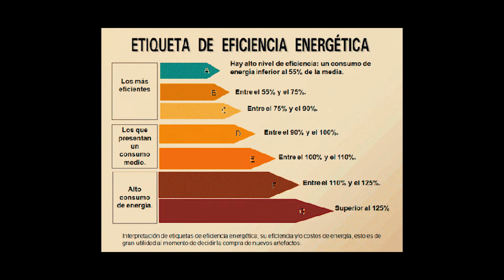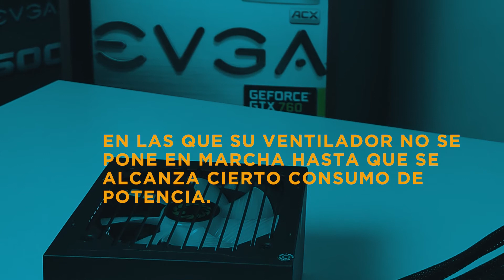Certificación 80 Plus 🔥Fuente de Poder 80 Plus Bronze, Silver, Gold, Platinum, Titanium🔥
👉🚨En este vídeo veremos que significa la certificación 80 Plus en las fuentes de poder y cual es su real impacto en los ensambles. ¿ Sabes lo que significa la certificación 80 Plus?. y sus subdivisiones 80 Plus Bronze, Gold, Platinum, Titanium.🚨

👉Índice:
00:00 Antes de Comprar una fuente de Poder.
00:15 Que es la certification 80 Plus?.
00:45 Similitud Eficiencia Energética Electrodomésticos.
00:55 Función del 80 Plus.
01:24 Subcategorías del 80 Plus.
02:20 Resumen.
02:35 Que certificación 80 Plus tienes?